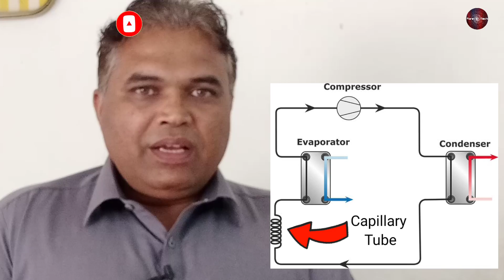Electronic Expansion Valve HVAC ,EEV | Construction, Working ,Testing | How EEV works In Inverter #1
💡 Twitter Electronic Expansion Valve Hvac ,EEV | Construction | Working | Testing | How EEV works In Inverter Ac #1

Electronic Expansion Valve ,EEV| Construction | Working | Testing |EEV Complete Wiring Diagram #2

In This Video We Have Explained and Told About The Electronic Expansion valve also known as EEV and EXV. We have explained about what is its construction , what does it looks like , its working , history , Why we use it in Dc inverter Air conditioners and not the last but the least how to test Both  faulty EEV and Correct EEV . Also A short brief on Thermostatic expansion valve and the capillary tube.